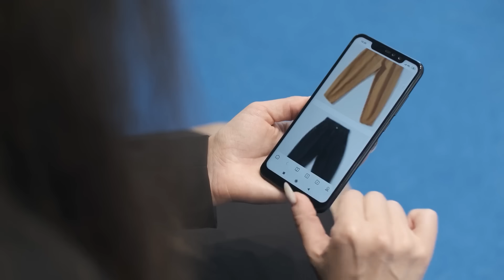Why Every Country Wants To Be FRIENDS with India?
70% tak discount paaiye Dhani app par.

Hello friends, Gaurav here, and almost the entire world maintains diplomatic relations with India. However, that's not the case with some of the more developed nations like the USA, Russia and China. But what is the cause of our stellar diplomacy throughout the globe? Well, one of the reasons is our historical ties and economic relations with countries such as Japan and Russia. Also, with our neighboring countries such as Nepal, Bangladesh, Bhutan, Sri Lanka, etc. There are multiple other factors that lead to India’s diplomatic advancement, but what are these factors, and how do they help India? Let's find out through our today's video.